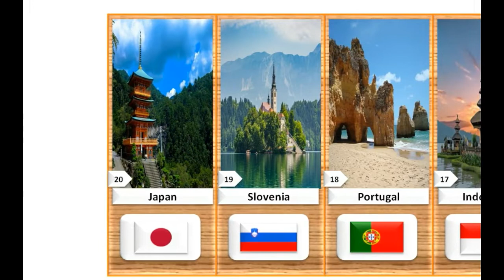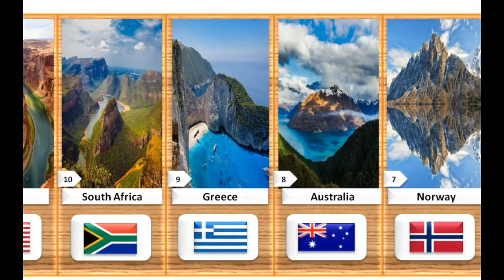Most Beautiful Countries in the World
very beautiful country in the World
most beautiful country in the world